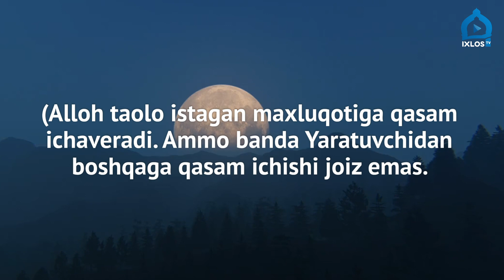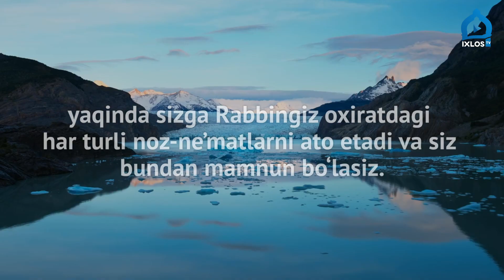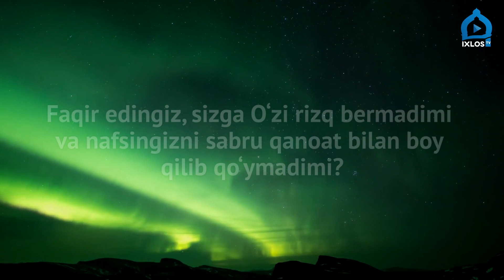Zuho surasi | Qisqa tafsir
Ushbu dastur “Tafsiri muyassar” kitobi asosida tayyorlandi.

Tarjimon: Ismoil Yoqub
Qori: Salmon Usmon
Matn o’quvchi: Muhammad Usmon
Montaj ustasi: Nur Muhammad